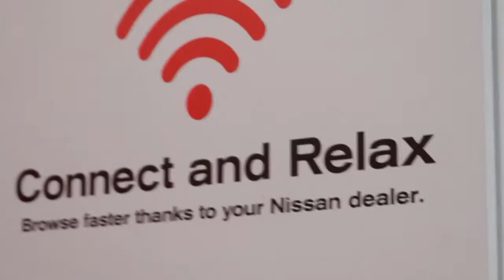Gates Nissan Express Service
Welcome to Gates Nissan
Gates Nissan a Nissan Auto Dealer serving the greater Windham, CT area.

Our goal is to make your car buying experience the best possible. Gates Nissan's virtual dealership offers a wide variety of new and used cars, Nissan incentives, service specials, and Nissan parts savings. We are conveniently located in Windham, CT and proudly serve the Norwich, CT and Manchester, CT areas.

If you're looking to purchase your new dream car, you've come to the right place. At Gates Nissan we pride ourselves on being one of the most reliable and trustworthy Nissan dealers around. Our inventory is filled with some of the best car deals you've ever seen!